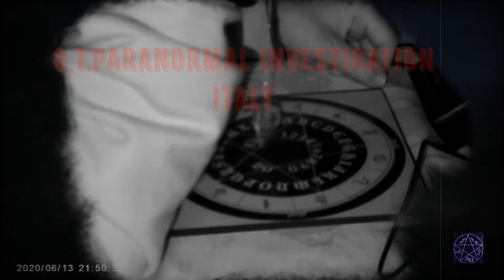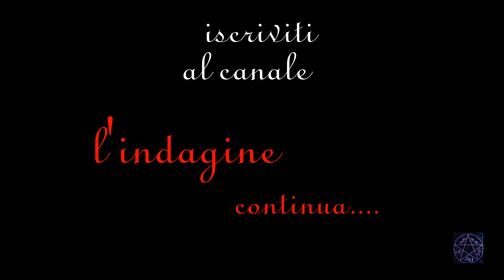G.T.PARANORMAL INVESTIGATION ITALY indagine in casa privata 2 parte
Buongiorno  cari  amici  di  youtube  benvenuti  ad'un altra nuova indagine
ci  troviamo  ad  indagare  in  una casa  privata dove  i  padroni  anno scelto  di  non  farsi  vedere il volto  per  privacy
sempre accompagnati  con  la musica  del  maestro  andrea  michele vincenti

CHE' RINGRAZIAMO   PER LA COLLABORAZIONE

Founder-responsible director of Independent Art Group Orfeus, musician, composer, writer

80's inspired Horror theme song. Alien meets The Thing meets Among Us.
This song is free to use as long as credit is given.

Want to learn the piano? flowkey provides a fun and interactive tool!

Utilizzare parti di questo video per creare altro materiale, senza il consenso dell'autore stesso, è severamente vietato.   lo staff del team  g.t.paranormal investigation italy